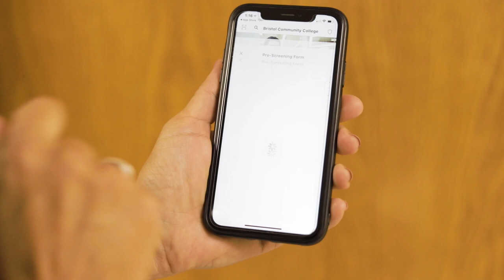Scanning the QR Code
Watch this short video on how to pre-screen and scan the QR Code through the Bristol App.